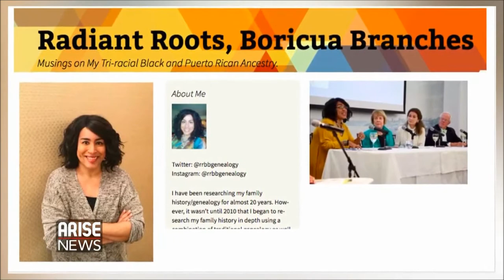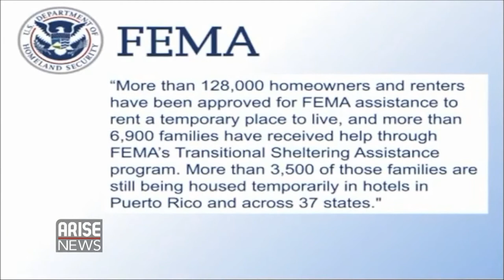Arise America: Puerto Rico, Hurricane Ready?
Puerto Rico is living on edge. June 1 marks the beginning of the first hurricane season since Hurricane Maria crippled the island. Now, Harvard researchers argue the official death toll is grossly underestimated. Their data suggests nearly 4000 people died as a result of the storm. And as ARISE NEWS’ Duarte Geraldino reports many residents fear the island cannot take another direct strike from a hurricane.  (Special thanks to Latino Justice @latinojustice for their support in making this report.)